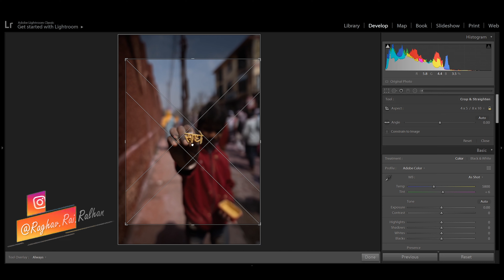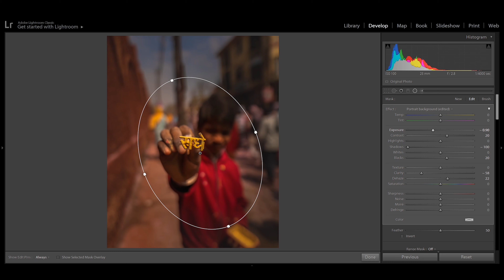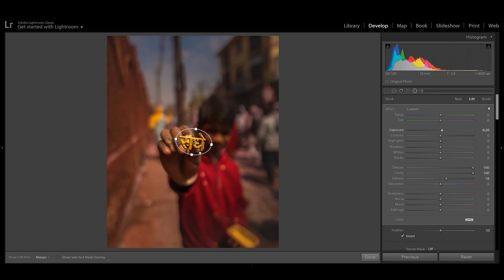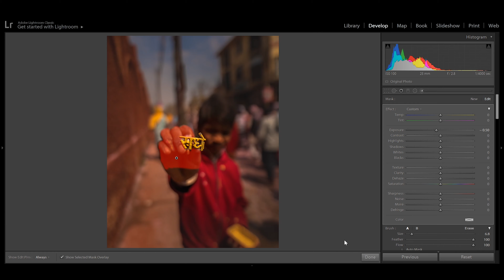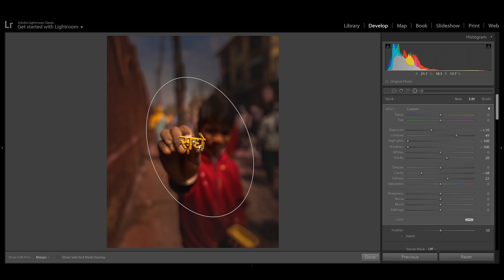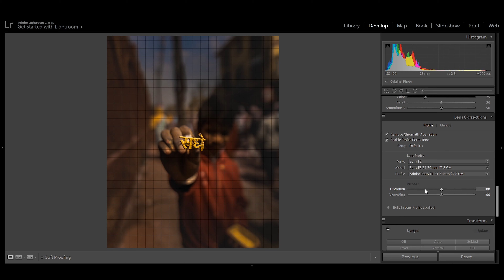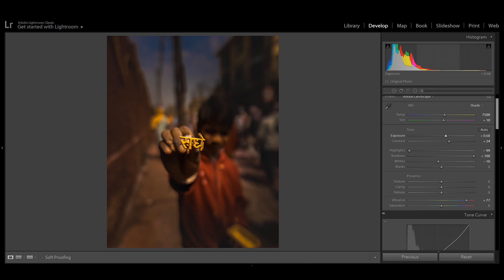LIGHTROOM EDITING TUTORIAL | HOW I EDIT MY PHOTOS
Watch and Learn WithMe how I edit my Photos in Lightroom PC

Video Equipment I use:
Camera - Sony A7M3
Lens- Sony FE 24-70 f2.8 GM
Lighting - Godox Sl60W
Microphone -Rode video micro
Camera memory card - Sony SFM64
Editing software - Adobe Premier Pro